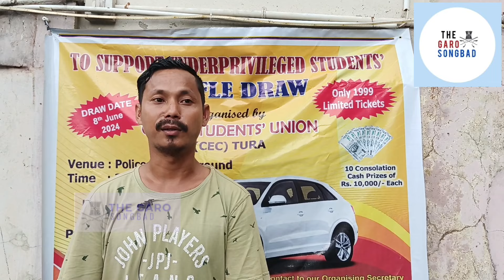GSU dolni Audi Car na lottery kalata | Resubelpara ni Rakrak G Momin manaha.